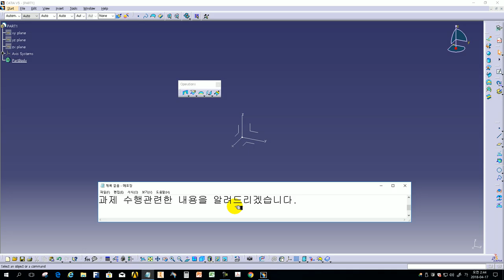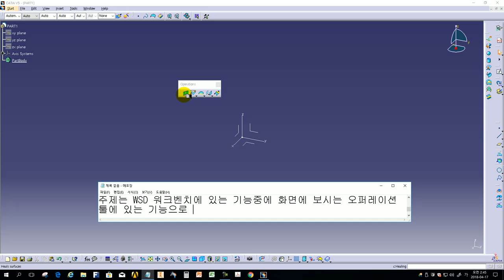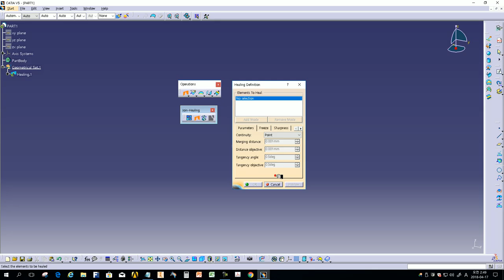CATIA V5. SURFACE MODLEING